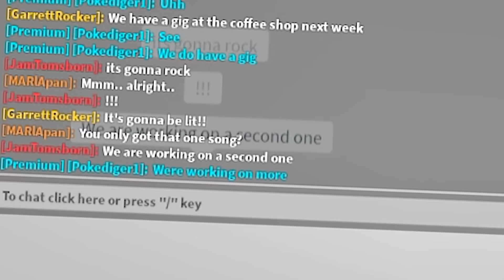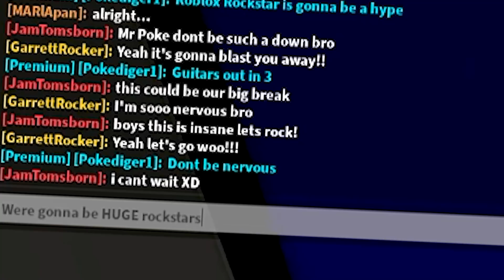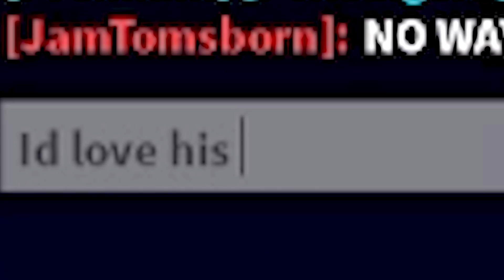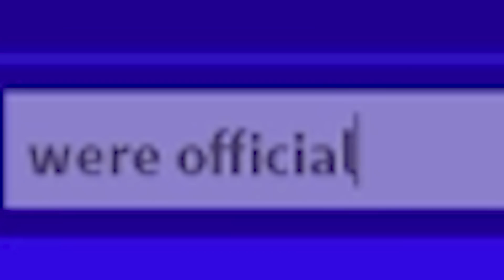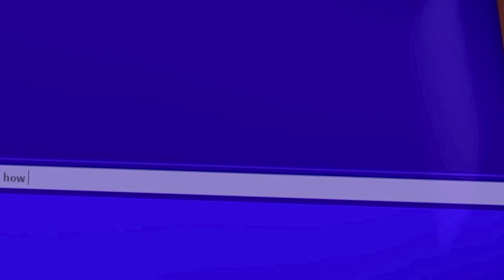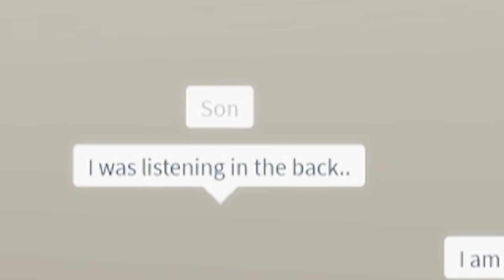NOBODY To ROCKSTAR In Roblox Brookhaven..